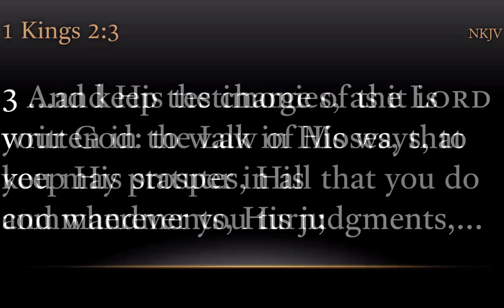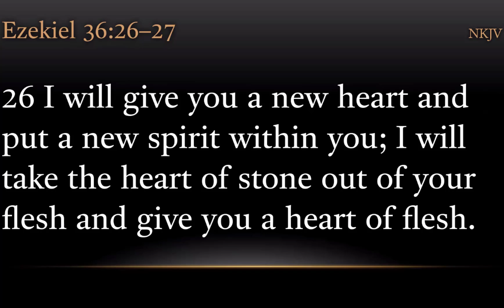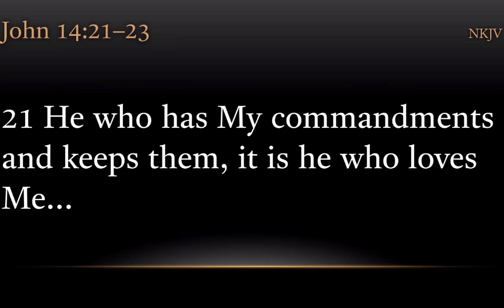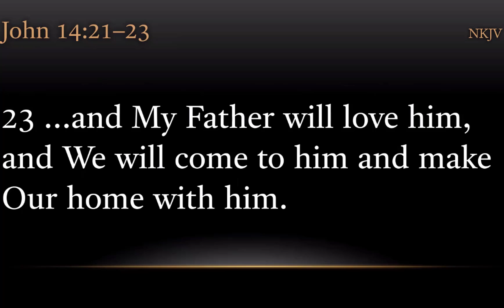TURFJC Word of the Day for September 3rd, 2021: 1 Kings 2:3